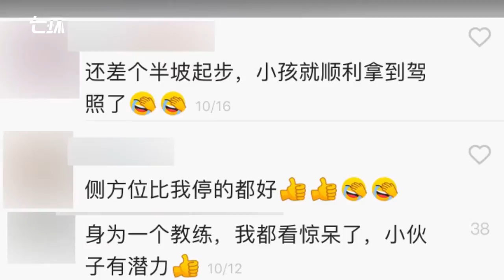Excellent driving skills! 3-year-old baby boy passes 'driver's test' in China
Excellent driving skills! A 3-year-old baby boy passes a “driver’s test” in Shandong, China. His mother, after getting her own license, uses corns to make lanes so that her son can do parallel and reverse parking.